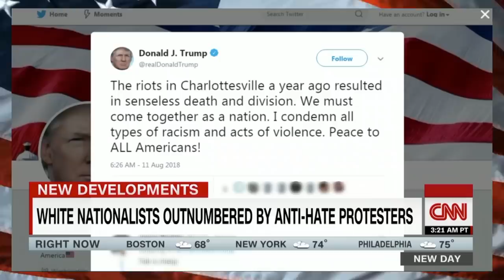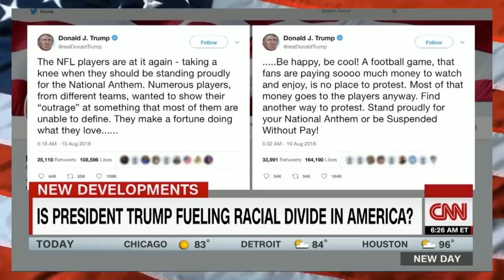Paris Dennard's EPIC HlSSY Fit When Asked to Name One SINGLE BLACK PERSON Working in the White House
C O M M E N T  |   L I K E  |   S H A R E  |  S U B S C R I B E  |  P L E A S E
Paris Dennard goes on a HUGE RANT in an effort to avoid the question asked of him to name another Black Person in the West Wing since Omarosa was fired.